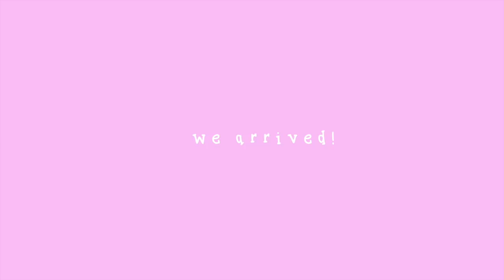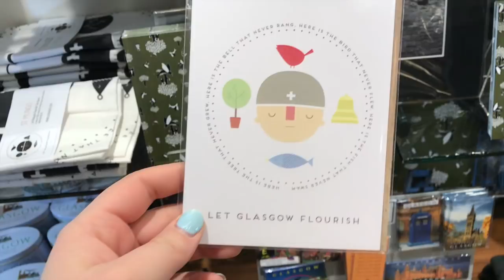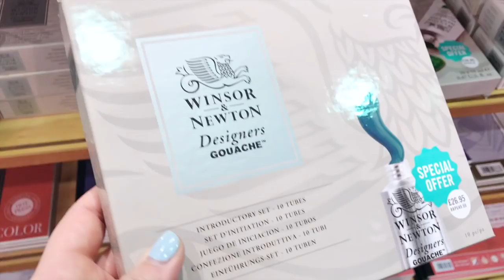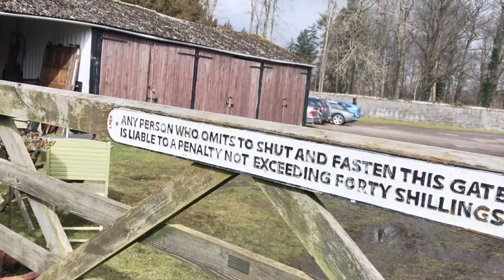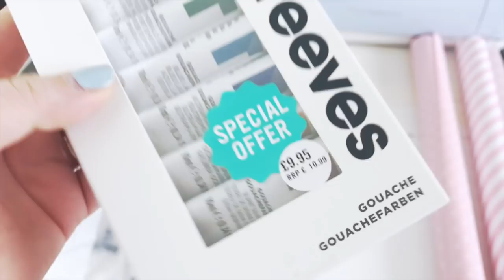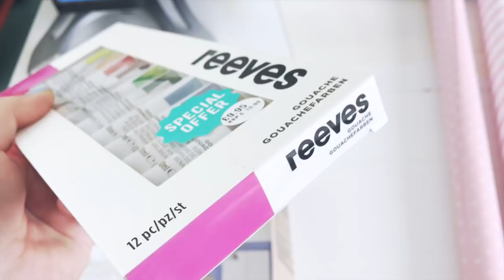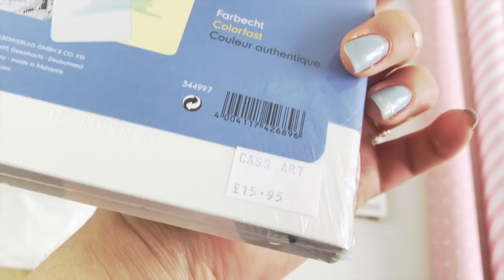SCOTLAND VLOG & ART HAUL - Illustration - Art Galleries - and FOOD (Yum)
Hey guys, so i'm sooo sorry this is so late, but I ended up finding the footage of my Travel vlog & Mini Art haul to glasgow! Some bits are a little all over so I apologise for that! I really hope you like it! Let me know what you thought!